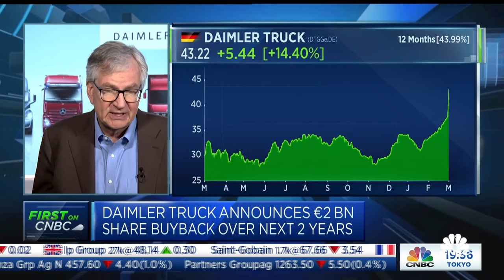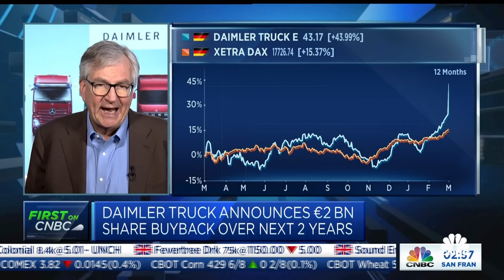Daimler Truck CEO sees cost pressures ahead following bumper earnings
Daimler Truck CEO Martin Daum said that further cost pressures can be expected in 2024, even after the carmaker posted bumper full-year earnings. He added that share buyback plans highlight the company's "healthy" position.